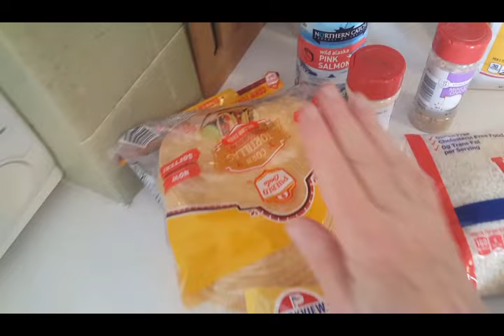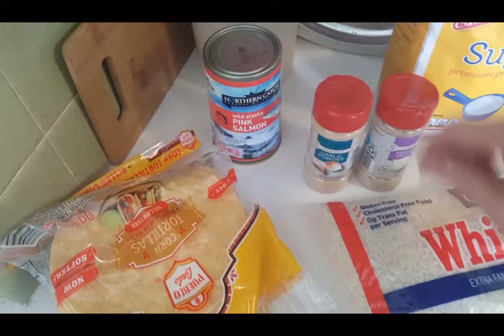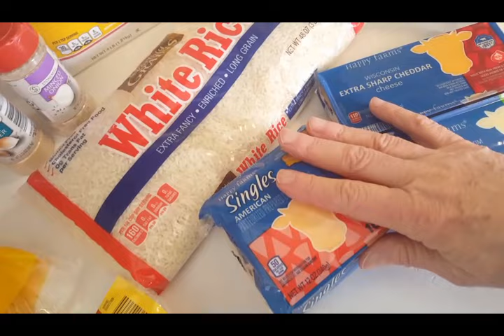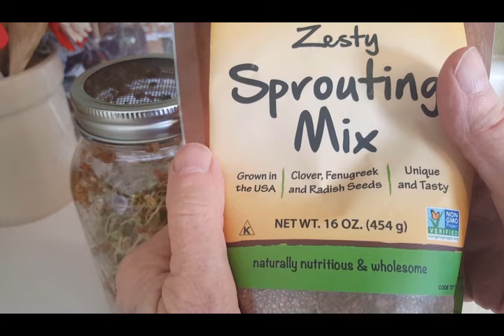DAY 11 PANTRY CHALLENGE THINGS HAPPEN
Sometimes the best laid plans somehow go awry. So we adjust and adapt. Here is day 11 of the pantry challenge. Hope yours is going well. I’ll show you what I’m up to on this day.